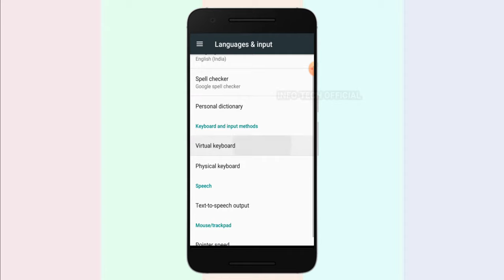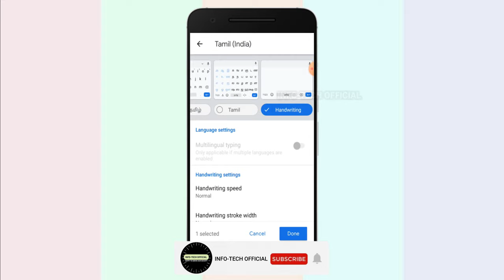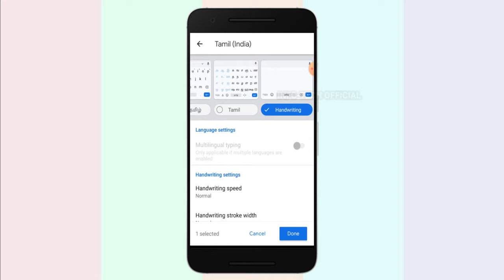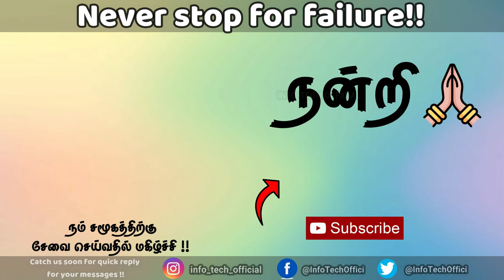How to Type Tamil in Mobile 🔥🔥 Type Tamil Language – Tamil Keyboard in Android – Just Haran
This video explains to type Tamil in mobile and Typing Tamil languages in Android. Tamil Keyboard in mobile is easy and simple to activate. In the final second of the video, you will be clear to type Tamil in mobile and type Tamil languages in Android.
🔥Hit your Favourite Link below🔥

Content Disclaimer: The views and opinions shared under the banner of this YouTube Channel “Just Haran” is meant for knowledge purpose and entertainment purpose only and this channel does not promote or encourage any illegal activities.

🙏நம் சமூகத்திற்கு வேவை செய்வதில் மகிழ்ச்சி🙏